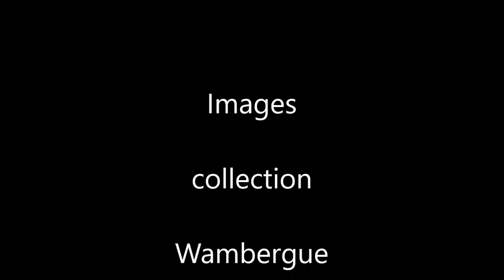c de c de St Germain sur Ille 1973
Course de cote de St Germain sur Ille 1973. Des Alpine, des Porsche, et le coupé DS alu a compresseur de Ph Wambergue. Ch Coeuille avec la berlinette blanche, R Touroul et Gedehem en Porsche bien sur!